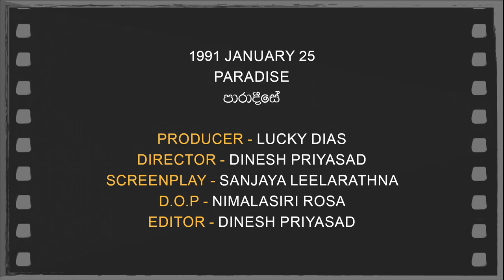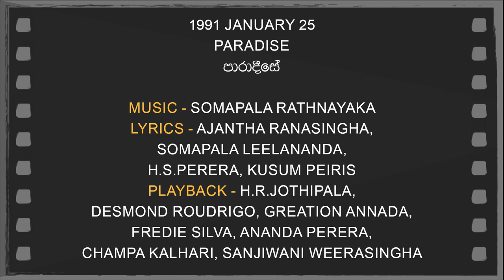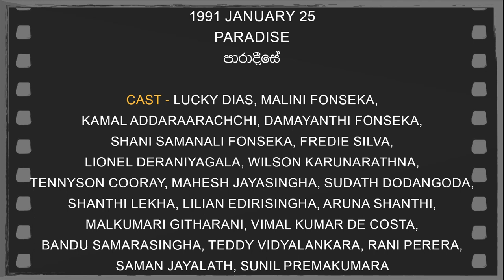Daily Movies 25 01 1991 PARADISE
1991 JANUARY 25
 PARADISE
පාරාදීසේ
PRODUCER - LUCKY DIAS
DIRECTOR - DINESH PRIYASAD
SCREENPLAY -SANJAYA LEELARATHNA
D.O.P -NIMALASIRI ROSA
EDITOR -DINESH PRIYASAD
LYRICS -AJANTHA RANASINGHA,
SOMAPALA LEELANANDA,
H.S.PERERA,KUSUM PEIRIS
PLAYBACK -H.R.JOTHIPALA,
DESMOND ROUDRIGO,GREATION ANNADA,
FREDIE SILVA,ANANDA PERERA,
CHAMPA KALHARI,SANJIWANI WEERASINGHA
CAST-LUCKY DIAS,MALINI FONSEKA,
KAMAL ADDARAARACHCHI,DAMAYANTHI FONSEKA,
SHANI SAMANALI FONSEKA, FREDIE SILVA,
LIONEL DERANIYAGALA,WILSON KARUNARATHNA,
TENNYSON COORAY,MAHESH JAYASINGHA,SUDATH DODANGODA,
SHANTHI LEKHA,LILIAN EDIRISINGHA,ARUNA SHANTHI,
MALKUMARI GITHARANI,VIMAL KUMAR DE COSTA,
BANDU SAMARASINGHA,TEDDY VIDYALANKARA,RANI PERERA,
SAMAN JAYALATH,SUNIL PREMAKUMARA